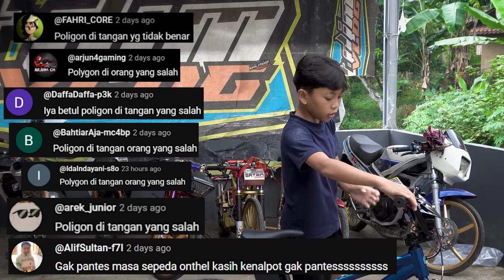DIMAS SEDIH!!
Makasih banyak..